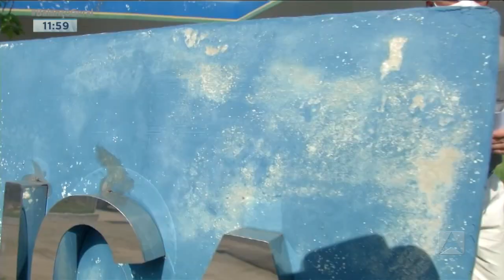EXAME DE DNA VAI IDENTIFICAR CORPO DE MULHER ACHADO EM GROTÃO